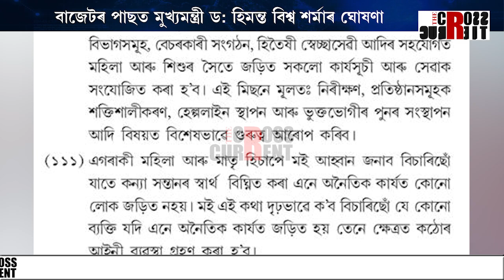প্ৰতি ছমাহত গ্ৰেপ্তাৰ হ’ব হাজাৰ হাজাৰ বে আইনী স্বামী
প্ৰতি ছমাহত গ্ৰেপ্তাৰ হ’ব হাজাৰ হাজাৰ বে আইনী স্বামী। শেষ হোৱা নাই বাল্য বিবাহ বিৰোধী অভিযান। বাজেটৰ পাছত মুখ্যমন্ত্ৰী ড: হিমন্ত বিশ্ব শৰ্মাৰ ঘোষণা।